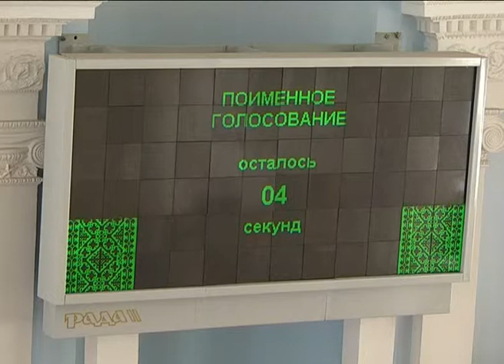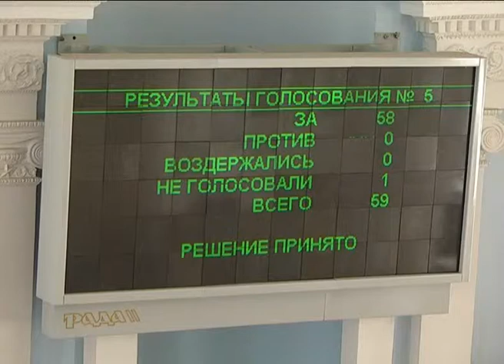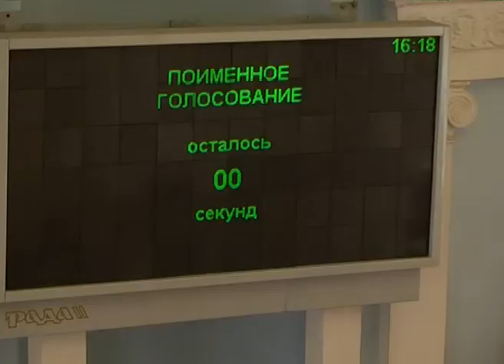Депутаты Севастопольского городского Совета собрались на внеочередную сессию.